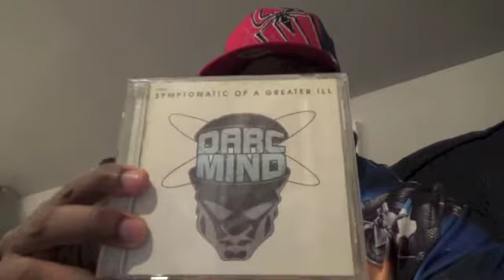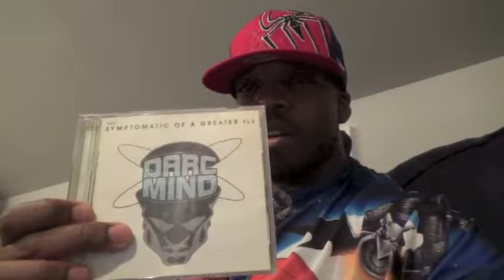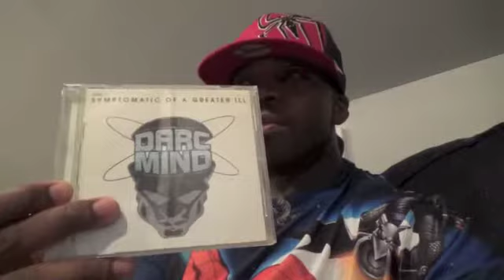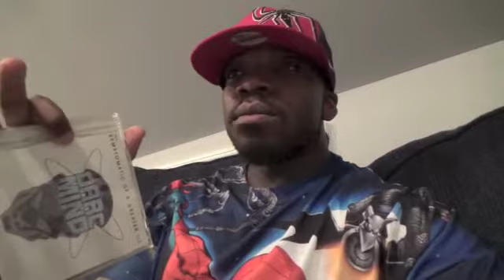S.O.S. (Slept On Shit) -- Episode 3 -- Darc Mind -- Syptomatic Of A Greater Ill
In this epsode of Slept On Shit, I discuss the underrated album Syptomatic Of A Greater Ill by the group Darc Mind.

For fans of: Chali 2Na, Big Daddy Kane, Organized Konfusion